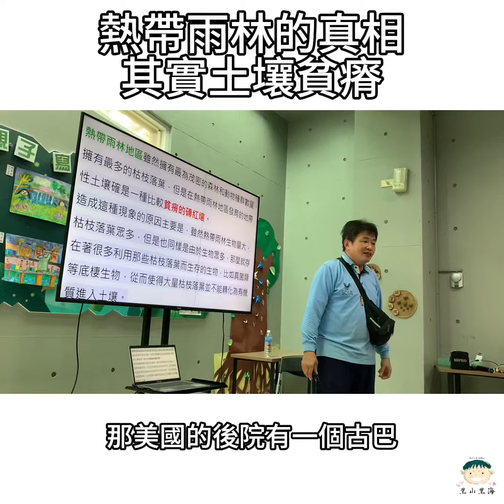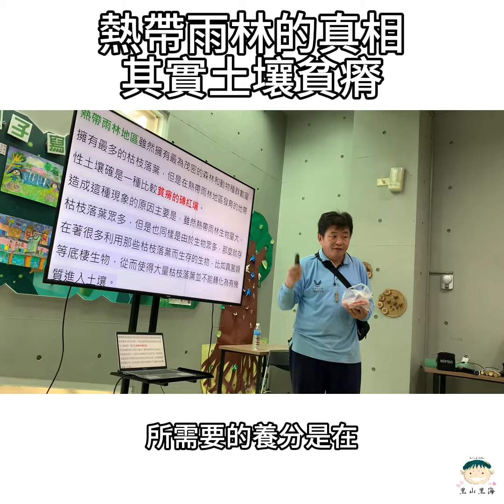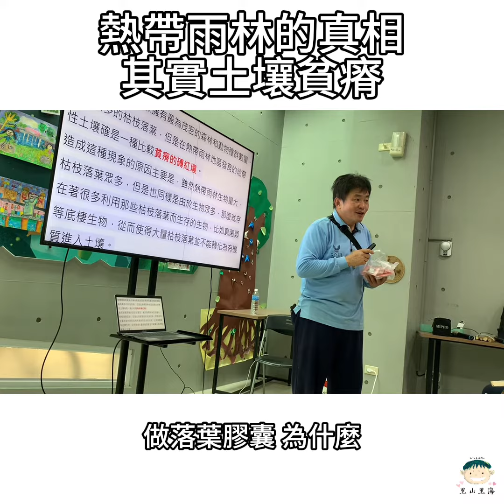熱帶雨林的真相，其實土壤貧瘠（完整版）